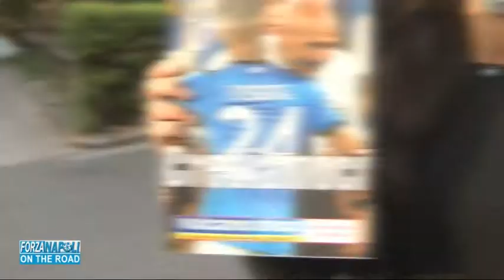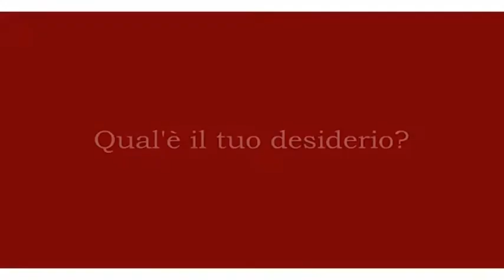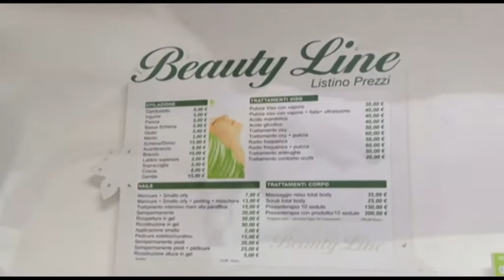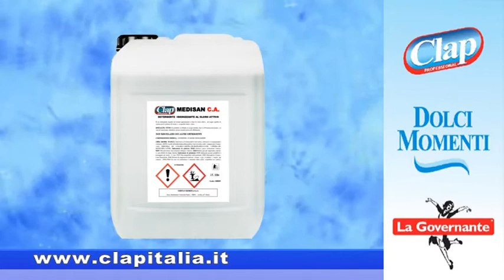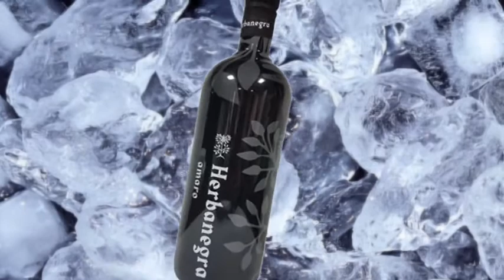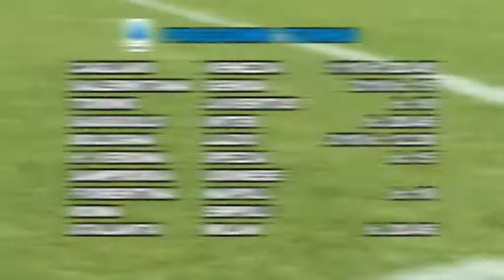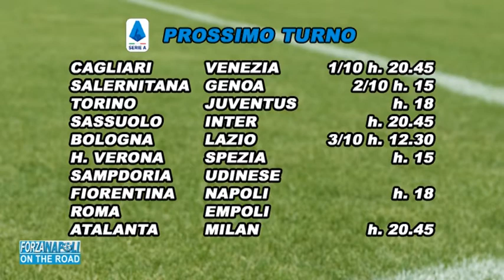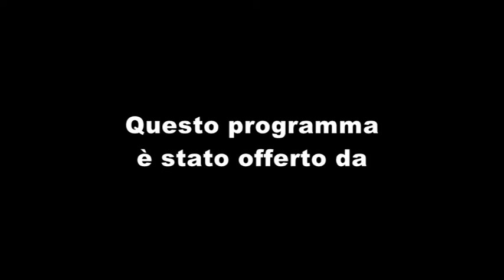FORZA NAPOLI ON THE ROAD DEL 28 SETTEMBRE 2021